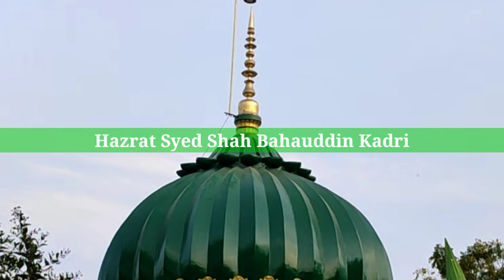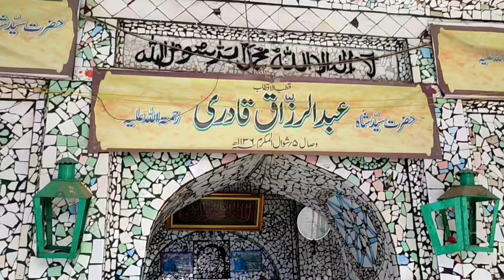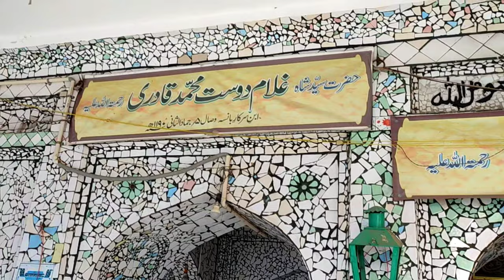Bansa Shareef | Syed Shah Abdul Razzaq Qadri Banswi Documentry & Biography | बांसा शरीफ बाराबंकी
(1) Book 📕 Reference :-
Hayat -e- Sarkar -e- Bansa
(2) Book 📕 Reference :-
Tajkira-e-Auliya-e-Hind, Jild -1 Page No. 262-266

Makhdoom-Ul-Aafaq Hazrat Syed Shah Abdul Razzaq Al-Banswi Sarkar-E-Bansa
Makhdoom-Ul-Aafaq Hazrat Syed Shah Abdul Razzaq Al-Banswi
Sarkar-E-Bansa Barabanki, India
Makhdoom Abdur Razzaq Ka Urs
Dargah Hazrat Shah Abdur Razzaq Qadri(رحمة الله عليه
Abdul razzaq ka urs mubarak
Bansa ka urs mubarak
Barabanki ki dargah
Bansa sharif kaise jayen
Rajjak baba ka urs
Rajjak baba ki Karamat dikhao,
Bansa Shareef ki Karamat
Sarkar e Masauli
Khanqah e Ismaily
Masauli Shareef Barabanki
Masauli Sarkar ki Karamat
Urs e Ismaily
Masauli ka Urs 2023
Urs Sarkar e wasti
Ismail wasti ki Karamat
Ismail Wasti
सैयद शाह अब्दुर रज़्ज़ाक़ कादरी
रज़्ज़ाक कादरी बांसवी
बांसा शरीफ का उर्स
सरकार ए बांसा
उर्स ए राज़्ज़ाकी
बांसा शरीफ का मेला
इस्माइल मसौली की करामात
मसौली शरीफ का उर्स
मसौली शरीफ बाराबंकी
बाराबंकी की करामात